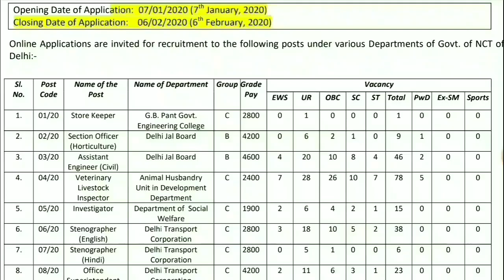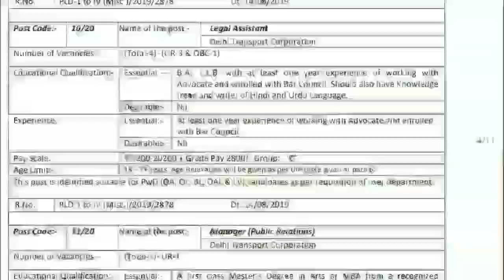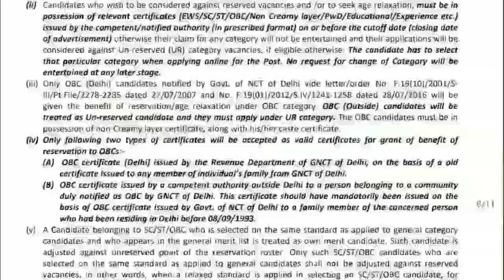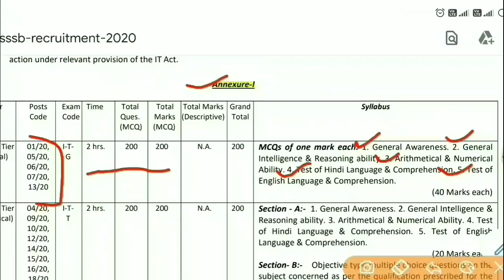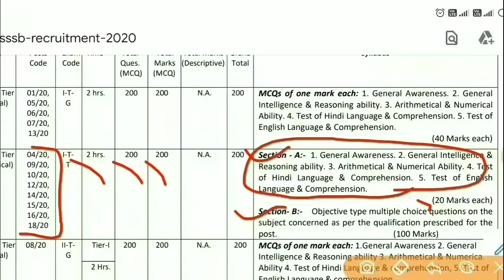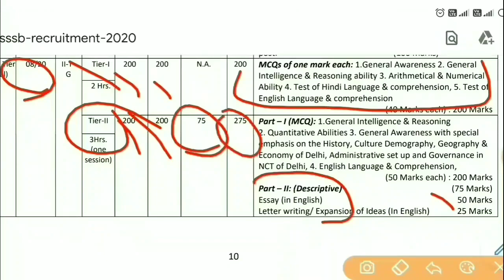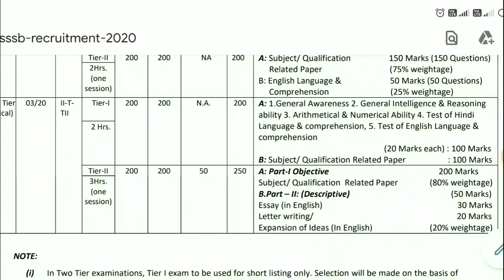DSSSB ki taiyaari kaise kare/DSSSB Notification 2020//DSSSB recruitment 2020//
DSSSB notification 2020,dsssb exam ki taiyaari kaise karein